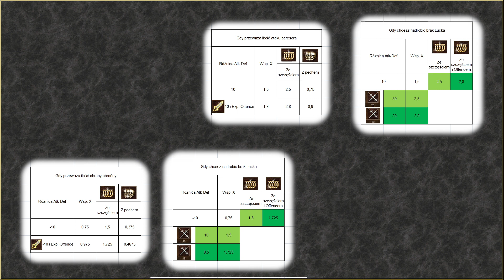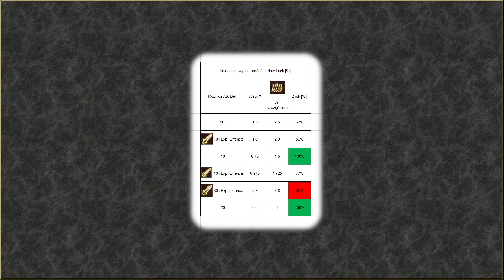Czy wiesz, ile daje Luck? [Umiejętność bohatera - Szczęście]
Tyranuxus#2022